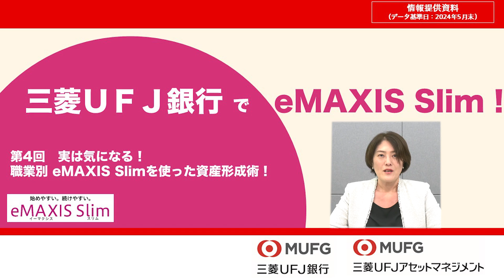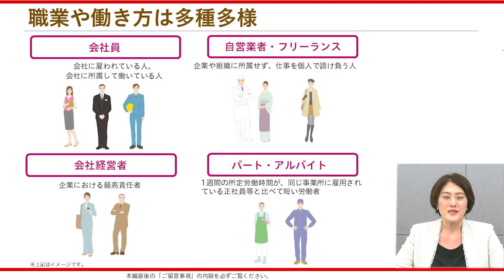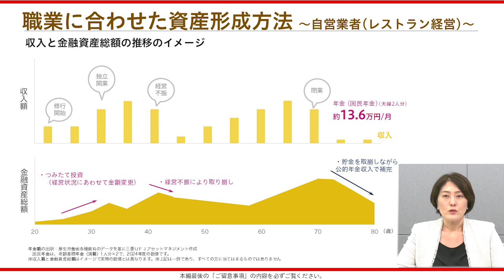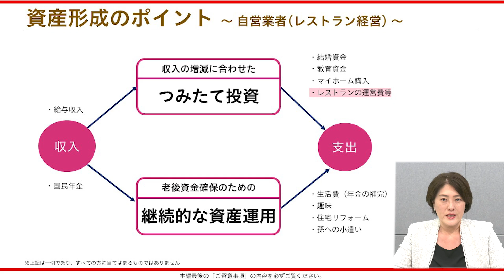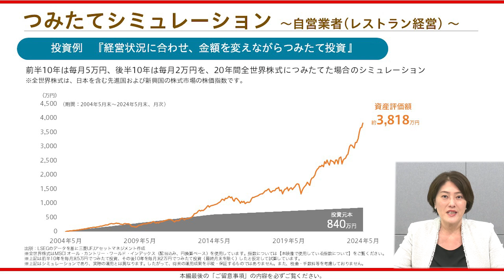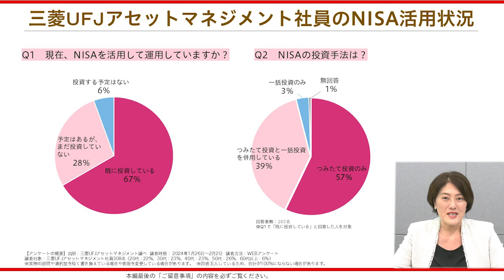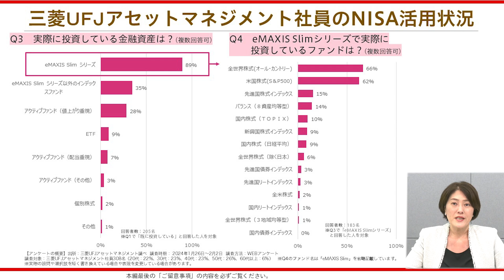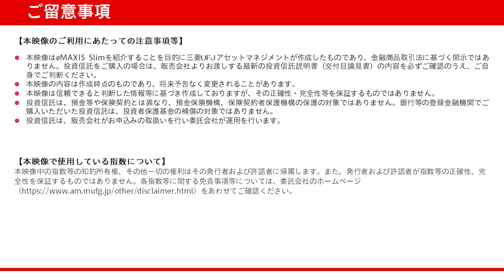第4回：実は気になる!職業別eMAXIS Slimを使った資産形成術!【三菱UFJ銀行公式】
▼三菱UFJ銀行のSNSアカウント

▼SNS公式アカウントコミュニティガイドライン